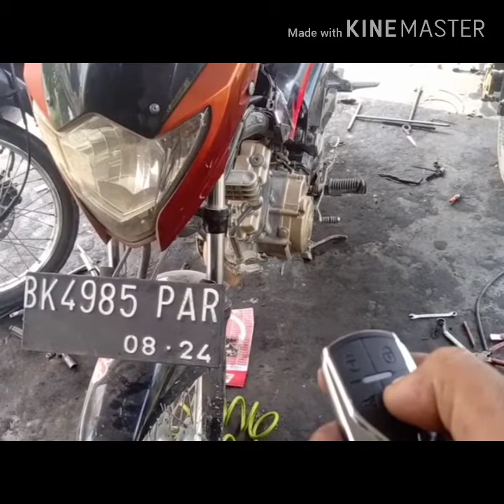Satria Fu,kebanyakan lubang oli di rumah kopling,rubah tutup jalur oli extrem,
Seputaran sepeda motor dan perbaikan,modifikasi, check Vidio nya broo,